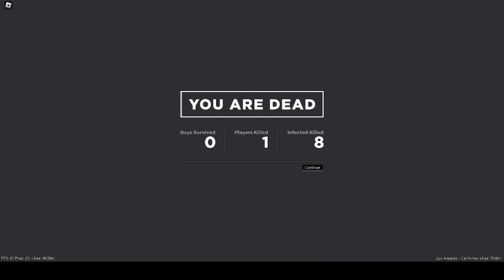Fahk u my apoc